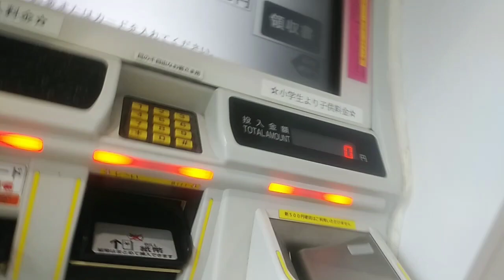6月30日の雨の日の鉄道はどうなっているのか？